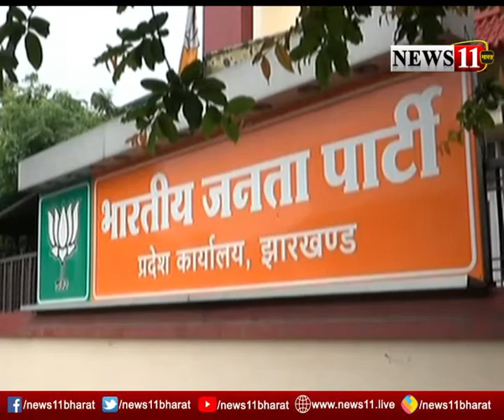स्पीकर से मिला बीजेपी का प्रतिनिधिमंडल, बाबूलाल को नेता प्रतिपक्ष की मान्यता देने की मांग